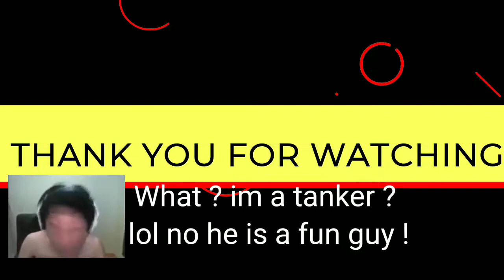😆How Long Will The Cossacks Survive? Atomizer Pulsar ECU Taran Igniter | War Robots Funny Tankers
War Robots Funny Moments Cossacks Tankers.
Enjoy the video. This is just for fun. Tanking is Illegal in any game so please don't blame me on promoting tanking. This video is just for fun 😆

🎮My Game Id : MGHEZA

📲My Platform : Android

👍Please leave a like after watching ! It helps me out.

✔️This Cross platform game is also available in Amazon, Steam, FB Gameroom...